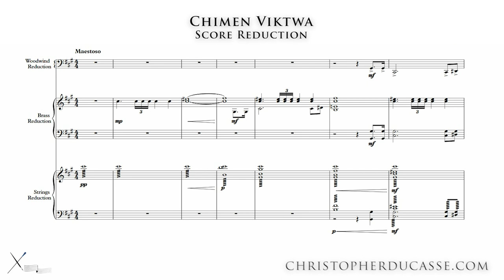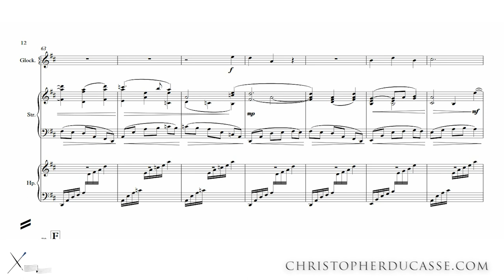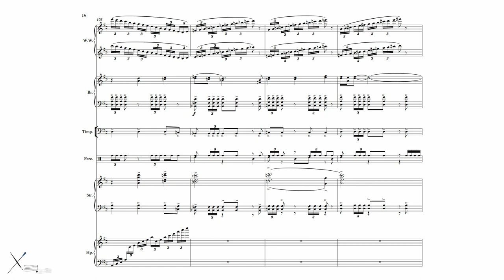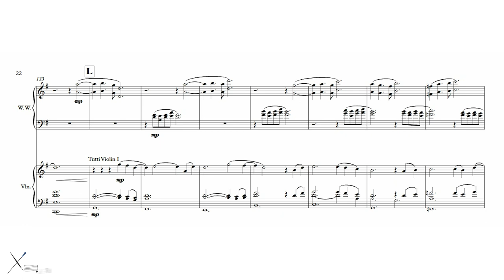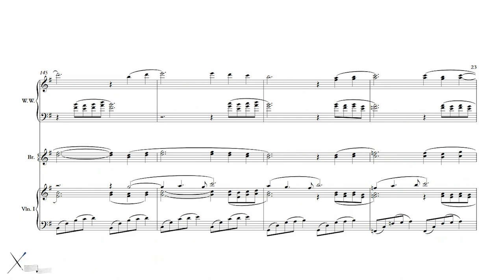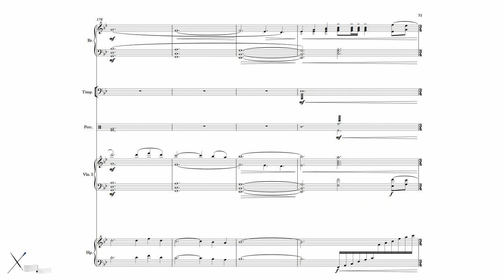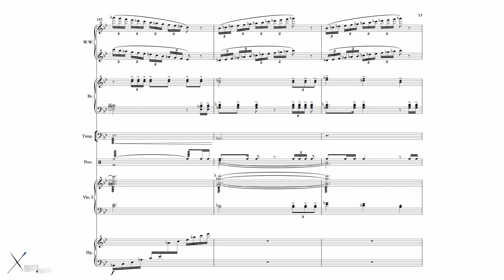Chimen Viktwa (Road to Victory) by Christopher Ducasse [Video Score]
Chimen Viktwa (Road to Victory) by Christopher Ducasse

For Piccolo - 2 Flutes - Oboe - 2 Clarinets  in Bb- Bassoon
3 French Horn in F - 2 Trumpets in Bb - 2 Trombone - Trombone Bass - Tuba
Timpani - Snare Drum - Bass Drum - Cymbal - Gong - Glockenspiel
Harp - Violin I - Violin II - Viola - Cello - Bass